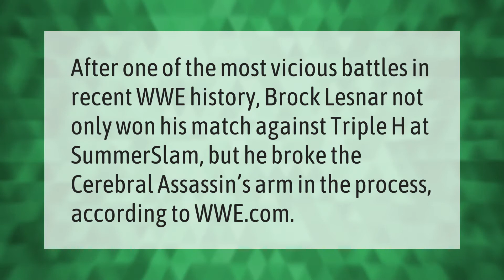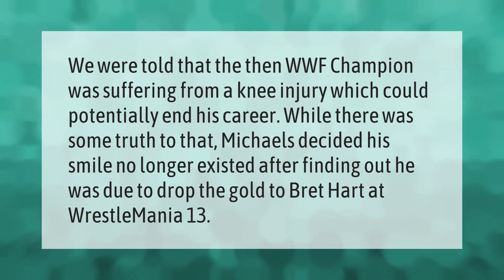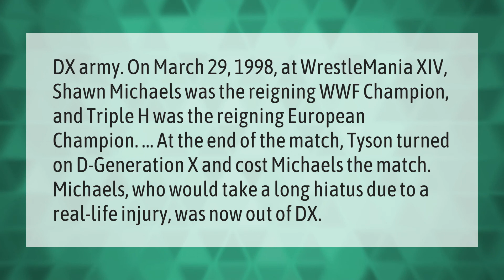Who is Shawn Michaels son?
00:00 - Who is Shawn Michaels son?
00:36 - Did Brock Lesnar really break Shawn Michaels arm?
01:03 - What is Shawn Michaels doing now?
01:32 - Why did Shawn Michaels lose his smile?
02:01 - Why did Shawn Michaels leave DX?

Laura S. Harris (2021, May 28.) Who is Shawn Michaels son?
    AskAbout.video/articles/Who-is-Shawn-Michaels-son-249094